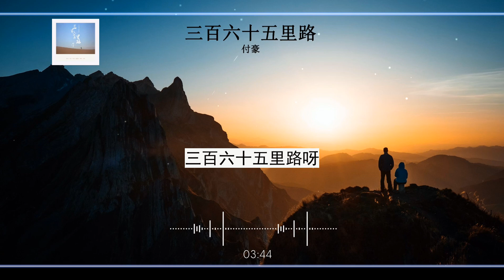2024華語網絡流行音樂 ||《三百六十五里路》|| 付豪 || 動態歌詞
三百六十五里路
词：小轩
曲：谭健常
原唱：文章
演唱：付豪
编曲：钟强/姚雷
吉他：钟强
贝斯：姚雷
和声：钟强
录音：侯博
录音室：音此Studio
混音：罗欢（幺唠）
制作人：崔轼玄
OP:EMI MUSIC PUBLISHING (SINGAPORE)PTE.LTD.
SP: 百代音乐版权代理（北京）有限公司
睡意朦胧的星辰
阻挡不了我行程
多年飘泊日夜餐风露宿
为了理想我宁愿忍受寂寞
饮尽那份孤独
抖落异地的尘土
踏上遥远的路途
满怀赤情追求我的梦想
三百六十五日年年地度过
过一日行一程
三百六十五里路呀
越过春夏秋冬
岂能让它虚度
那年万丈的雄心
从来没有消失过
即使时光渐去依然执着
自从离乡背井
已过了多少三百六十五日
从故乡到异乡
从少年到白头
有多少三百六十五里路呀
越过春夏秋冬
岂能让它虚度
多少个三百六十五里路呀
从故乡到异乡
从少年到白头
三百六十五里长路
饮尽那份孤独